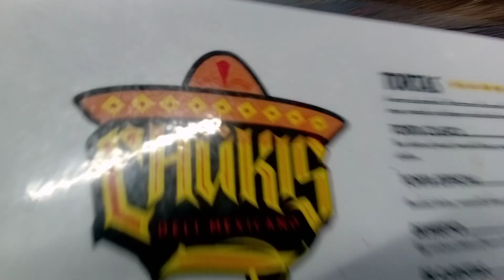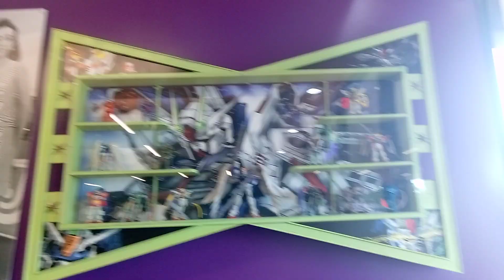check out Chükis Deli Mexicano